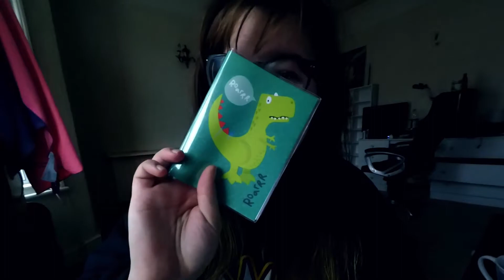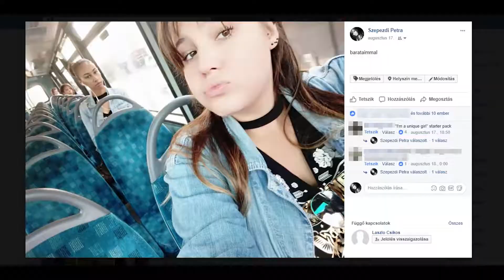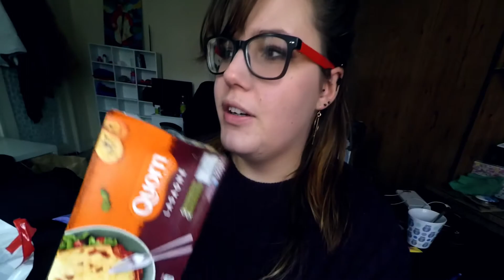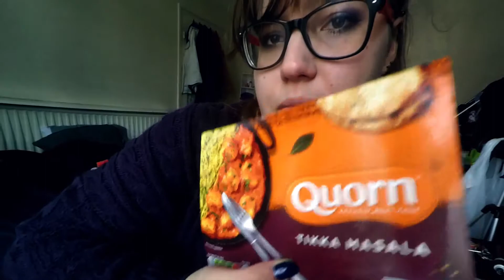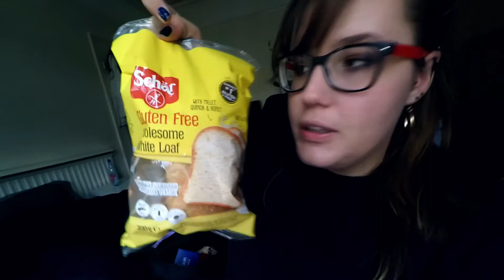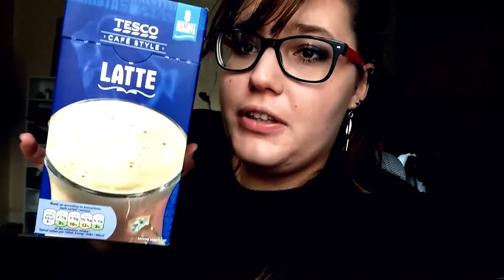VALAKI MEGITTA A TEJEM + mini food HAUL | szepezdipetra